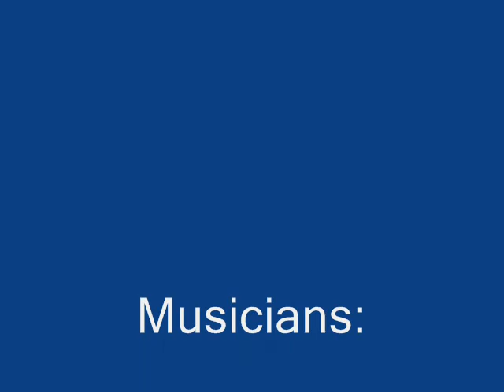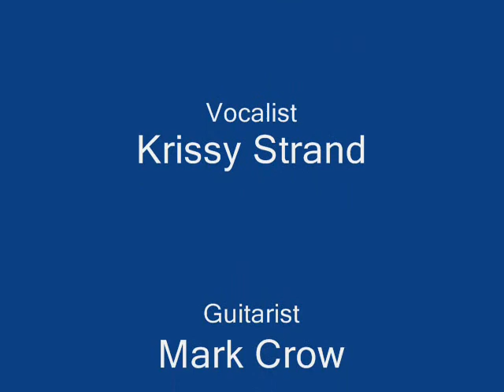Raven - Live Clips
Raven Classic Rock Cover Band

RAVEN is on myspace

Once upon a midnight dreary, while I pondered, weak and weary,
Over many a quaint and curious volume of forgotten lore,
While I nodded, nearly napping, suddenly there came a tapping,
As of some one gently rapping, rapping at my chamber door.
"'Tis some visitor," I muttered, "tapping at my chamber door —
            Only this, and nothing more."

Hey Jude
All Along the Watchtower
Satisfaction
Hotel California
Layla
Sweet Home Alabama
Bohemian Rhapsody
Barracuda
La Grange
Dream On
You Really Got Me
More Than a Feeling
Sultans of Swing
You Shook Me All Night Long
Kashmir
Lola Kinks
Carry on Wayward Son
Tiny Dancer
Locomotive Breath
I Still Haven't Found
Magic Carpet Ride
Free Bird
Purple Haze
Tom Sawyer
Let It Be
Baba O'Riley
The Joker
Roxanne
Time
It's A Long Way to the Top
Whole Lotta Love
The Chain
I've Seen All Good People
Gimme Shelter Rolling Stones
Gold Dust Woman
Fortunate Son
American Pie
Bad Company
Waitin' For The Bus/Jesus Just Left
Over the Hills and Far Awa
Owner of a Lonely Heart
The Logical Song
A Day in the Life
Sweet Emotion
Down On The Corner
Already Gone
Life's Been Good Walsh, Joe
Breakdown (Live Version) Petty, Tom
Comfortably Numb
Ramble On
I'd Love to Change the World Ten Years AfterForeplay Longtime Boston
Brown Eyed Girl Morrison, Van
ack In Black AC/DC
You Can't Always Get What You Rolling Stones
Take It Easy Eagles
Sgt. Pepper/With A Little Hel
We Will Rock You/We Are the
Dancing Days
Turn the Page Seger, Bob
All Right Now Free
Black Water Doobie Brothers
Oh Well
Me and Bobby McGee
Rocket Man John, Elton
Ohio CSN&Y
You Really Got Me Kinks
Bloody Well Right Supertramp
Dirty Deeds AC/DC
Aqualung Jethro Tull
The Wind Cries Mary
Burnin' for You Blue Oyster Cult
Moving in Stereo/All Mixed Up Cars
Rock 'n Roll Hootchie Koo Derringer, Rick
Crazy OnDo You Feel Like We Do Frampton, Peter
Louie Louie Kingsmen, The
Jessica Allman Brothers
Long Train Running Doobie Brothers
Walkin' On The Moon
Stranglehold Nugent, Ted
Fire Hendrix, Jimi
Tush ZZ Top
Feel Like Making Love Bad Company
Who'll Stop The Rain CCR
The Sky Is Crying Vaughan, Stevie Ray
You Ain't Seen Nothing Yet BTO
Smoke on the Water Deep Purple
Can't You See Marshall Tucker Band
Night Moves
Touch Me Doors
Runnin' With The Devil Van Halen
Cocaine (Live) Clapton, Eric
Immigrant Song Led Zeppelin
Run Through The Jungle
Brain Damage/Eclipse
You've Got to Hide Your Love Away Beatles
Jumpin' Jack Flash
Levon
Take The Money And Run Miller, Steve
Maggie May Stewart, Rod
Born To Be Wild Steppenwolf
White Room Cream
Lucky Man ELP
Call Me The Breeze Lynyrd Skynyrd
My Best Friend's GIrl
Let My Love Open The Door
Money For Nothing Dire Straits
Breakfast In America Supertramp
You Make Lovin' Fun Fleetwood Mac
Burnin' Sky
Long Distance Runaround Yes
The Grand Illusion Styx
Strawberry Fields Forever Beatles
Come Together
Goodbye Yellow Brick Road
Rock 'n Roll Band
Runnin' Down a Dream
I Heard It Through The Grapevine
Dear Mr. Fantasy
House of the Rising Sun Animals
Bargain
Maybe I'm Amazed McCartney, Paul
Bennie & The Jets
Dust in the Wind Kansas